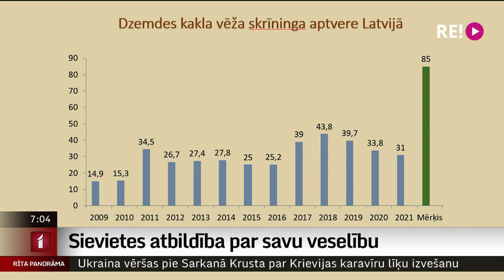Intervija ar RAKUS galveno speciālisti dzemdniecībā un ginekoloģijā Daci Rezebergu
Turpmākajās minūtēs runāsim par veselību – par to, kas aktuāls un būtisks tieši sievietes veselībai.
Uz sarunu esam aicinājuši Rīgas Stradiņa universitātes profesori, arī Rīgas Dzemdību nama galveno ārsti Daci Rezebergu.